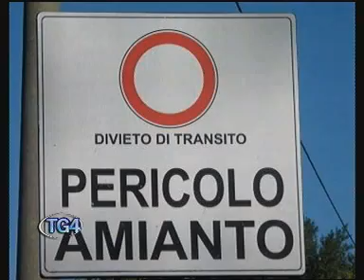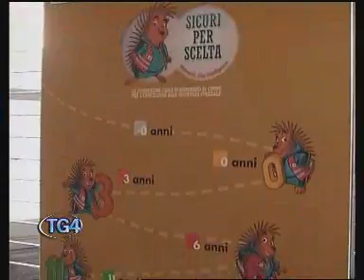TELECUPOLE TG4 7 APRILE 2009 MATT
TELECUPOLE 07 APRILE 2009 TELEGIORNALE PIEMONTE LIGURIA ATTUALITA NOTIZIE NEWS CRONACA POLITICA PROVINCIA GRANDA CUNEO TG4